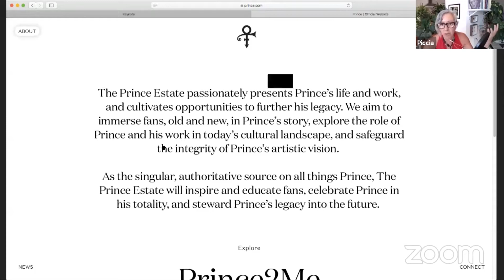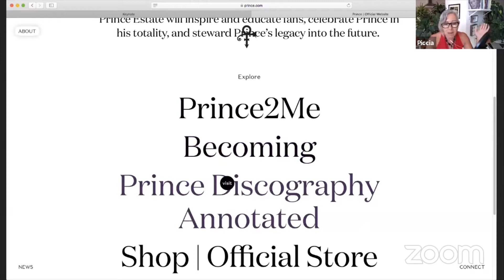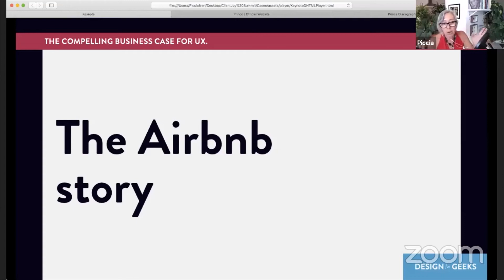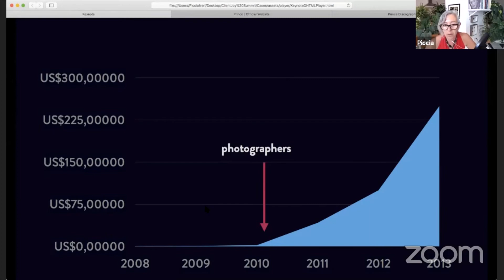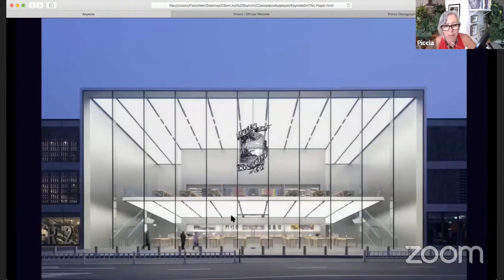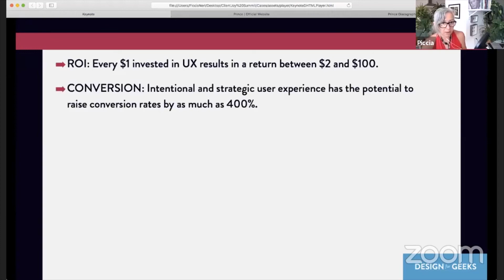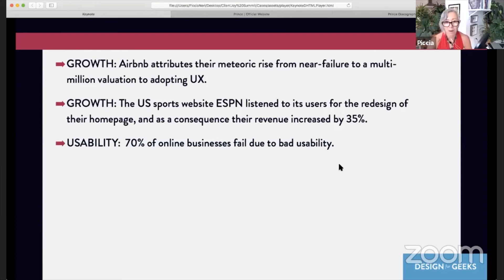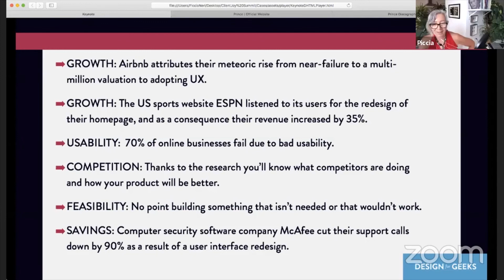Good Design Is Good Marketing | Piccia Neri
Piccia Neri is a creative graphic designer. Currently, at Cloudways, she delivers exceptional UI/UX for E-commerce store owners, design agencies, developers and bloggers who host their websites through the cloud hosting platform.

She has successfully created many websites, identities, logos, books, posters, and marketing materials that make heads turn.

Are you an agency professional looking to learn and share knowledge?